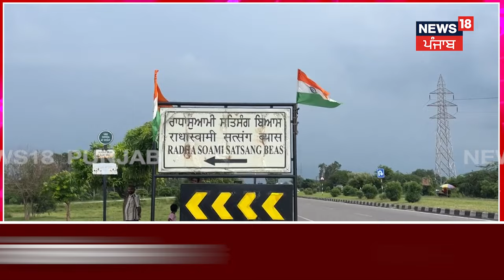Dera Beas Bhandara | Dera Beas ਦੇ ਨਵੇਂ Waris ਦੇ ਐਲਾਨ ਤੋਂ ਬਾਅਦ Bhandara 'ਚ ਪਹੁੰਚ ਰਹੀ Sangat |N18V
ਡੇਰਾ ਬਿਆਸ ਦੇ ਨਵੇਂ ਸਰਪ੍ਰਸਤ ਦੇ ਐਲਾਨ, ਤੋਂ ਬਾਅਦ ਭੰਡਾਰੇ 'ਚ ਪਹੁੰਚ ਰਹੀ ਸੰਗਤ, ਨੈਸ਼ਨਲ ਹਾਈਵੇਅ ਦੇ ਦੋਨੋ ਪਾਸੇ , ਗੱਡੀਆਂ ਦਾ ਲੱਗਾ ਲੰਬਾ ਜਾਮ